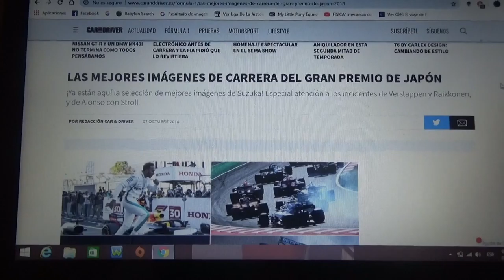Resumen GP de Japón 2018 de F1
Un breve resumen de lo que fue la carrera del GP de Japón de la Temporada 2018 de la F1 en la que Lewis Hamilton fue el ganador con Valtteri Bottas 2° y 3° Max Verstappen